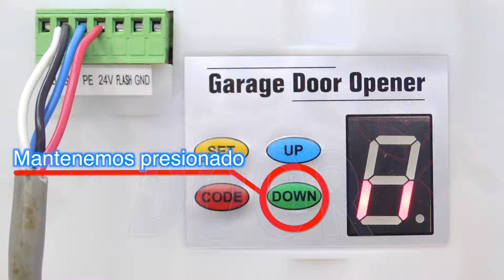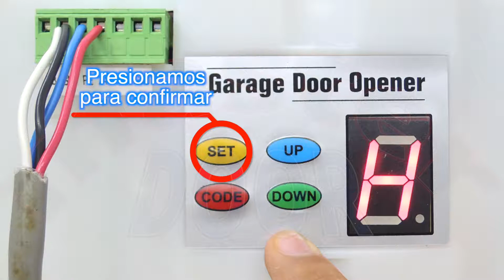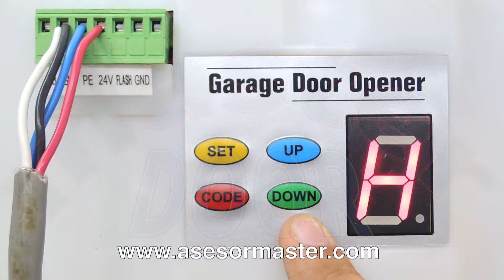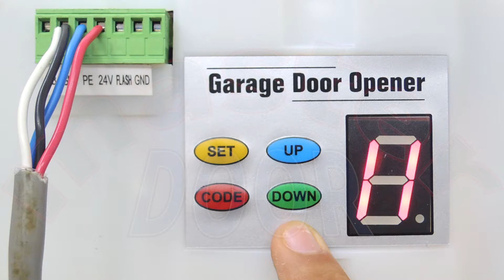Conexión de Fotoceldas en MD1000PLUS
En este vídeo, nuestro técnico te muestra como realizar la conexión de fotoceldas en el motor MD1000PLUS.